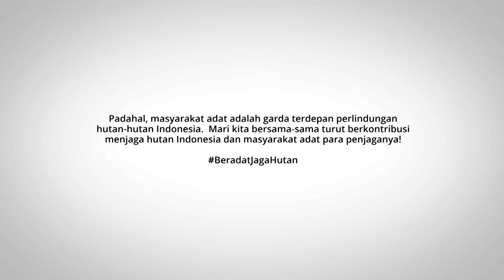Masyarakat Adat Penjaga Hutan di Tengah Pandemi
Pandemi Covid-19 tidak hanya berdampak besar pada kehidupan masyarakat perkotaan. Namun, juga masyarakat adat yang hidup di sekitar hutan.
Pola hidup masyarakat adat yang komunal dan saling bergantung satu sama lain, membuat mereka sulit menerapkan jaga jarak. Sulitnya akses menuju fasilitas kesehatan menambah risiko penularan Covid-19 menjadi semakin tinggi.
Padahal, masyarakat adat adalah garda terdepan perlindungan hutan-hutan Indonesia.
Mari kita bersama-sama turut berkontribusi menjaga hutan Indonesia dan masyarakat adat para penjaganya!

ikuti terus berbagai kisah menarik dari Tanah Papua di channel EcoNusa Tv